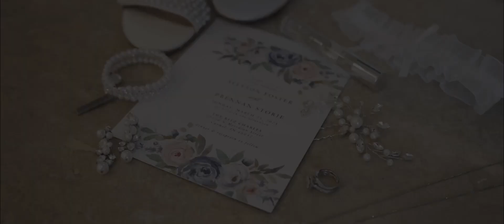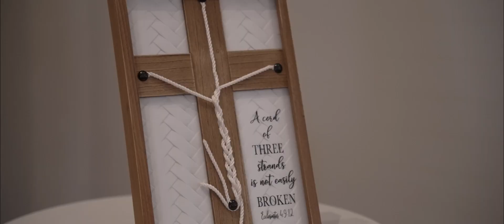Elevate Wedding Video - ALLY + BRENNAN